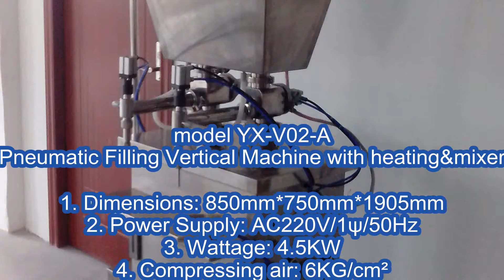vertical filling machine with mixer hopper heating function semi auto high viscosity material filler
Model YX-V02-A vertical filling machine with mixer hopper heating function semi automatic high viscosity materials filler vertikale Sahnefüllmaschine designed and manufactured by our engineer team in cosmetic&food&pharma making and packaging machinery is widely used in the daily chemical industry like semi automatic vertical filling machinery and such like.We as a famous manufacturer moreover can design and produce the packaging machine according to the special requirements from customers.
YX Series machine is suitable for all kinds of viscous material, which with low or high viscosity. Such as mildy wash, body lotion, essence, skin cream, toothpaste,puff, mayonnaise, fruit jam, pepper sauce, tomato sauce; ointment, chemicals and etc. It's widely used in food, condiment, cosmetics, medicine, chemical indutries.
Product Feature on cream filling machine semi automatic model YX-V02-A
This machine is designed for liquid cosmetics: lipstick, Pen type lipstick, eyebrow pencil
Independent design of hopper stir and temperature control, can meet with various need of raw material.
Adopt advanced and automatic technology (man-machine interface, PLC procedure control, internet technique), the parameters(as temperature and time control) needed to adjusted of the machine can be set via man-machine interface ,which simplify the operational procedure, and make the whole function more stable.
The frame is extruded aluminum type; platform is aluminum surface, easy to clean.
System operation is very simple, no time needed for training.
Each unit (hopper, pump, tube, nozzle) adopt PLC temperature module to control independently, which make the precision higher and the equipment easier to operate.
Counting automatically, time setting function.
With long-distance service function.
model YX-V02-A
Pneumatic Filling Vertical Machine with heating&mixer
1. Dimensions: 850mm*750mm*1905mm
2. Power Supply: AC220V/1ψ/50Hz
3. Wattage: 4.5KW
4. Compressing air: 6KG/cm²
5. Filling Volume:1~14ml/piece
6. Hopper Capacity: 20L,double-deck hopper, oil removal heat up
7. Producing Speed: 8s/model
8. Filling precision: ±1% ; 9. orking table height: 620mm
Our Factory since 1992 has been manufacturing the cosmetic&food making and packaging machinery.In these field we have the experience rich enough to solve the questions encountered by our customers from both home and abroad.For more information about various high quality machinery like model YX-V02-A vertical filling machine with mixer hopper heating function semi automatic high viscosity materials vertikale Sahnefüllmaschine,please email via or browse our